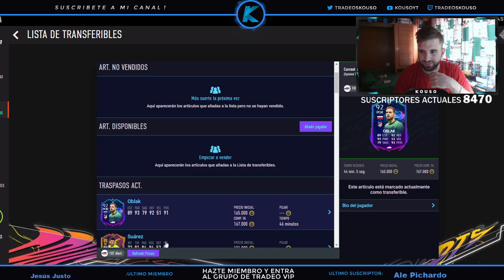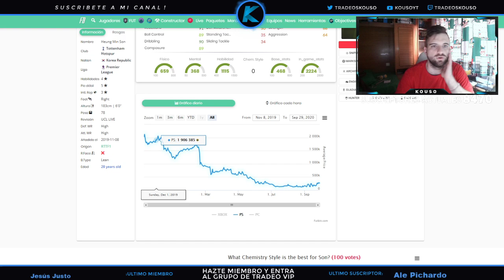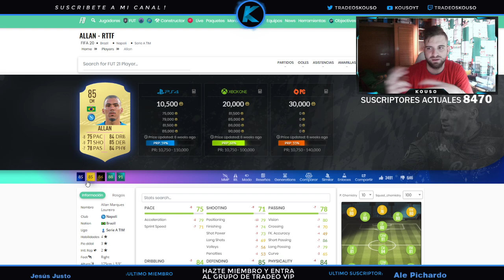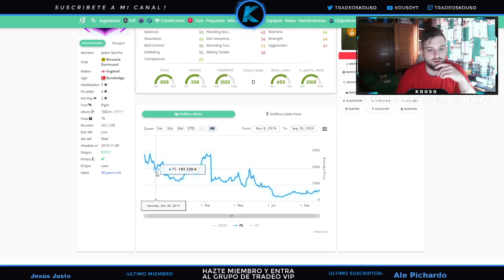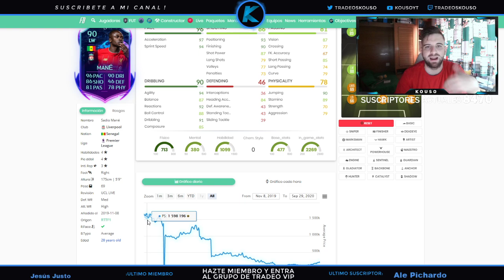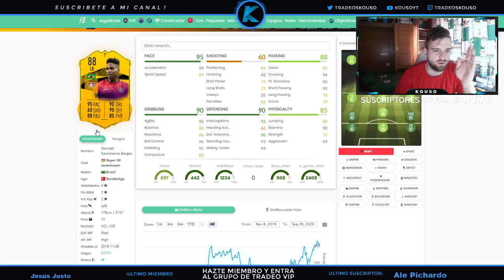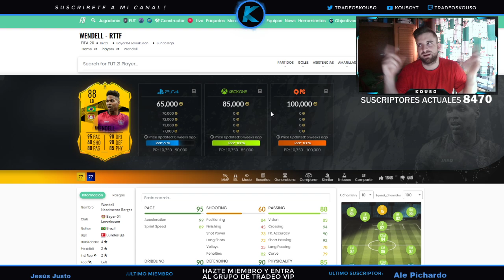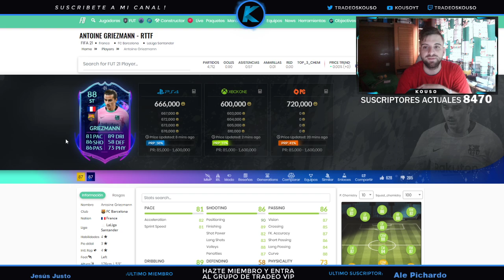FIFA21 RTFF1 - CUANDO COMPRAR Y VENDER ESTAS CARTAS - INVERSIONES EN RTTF - FIFA 21 TRADEO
GRUPO DE TRADEO EN TELEGRAM
T.ME/TRADEOFACIL

NO QUEDAN PLAZAS EN EL GRUPO VIP A TRAVES DE YOUTUBE, MAS INFO MD POR TWITTER.

ROAD TO THE FINAL FIFA 21 CUANDO COMPRAR Y VENDER
COMPRAR Y VENDER CARTAS RTTF